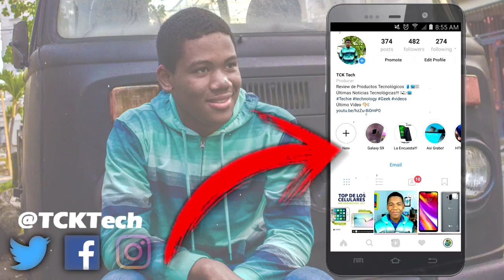Samsung Galaxy S Light Luxury Ha llegado!!!! (Galaxy S8 Lite)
Samsung Galaxy S Light Luxury Todos los detalles!